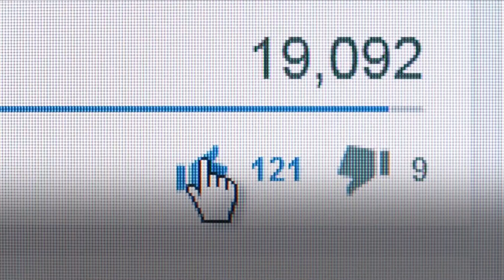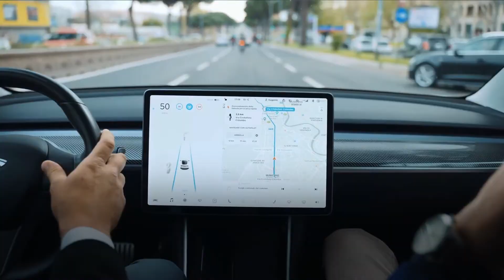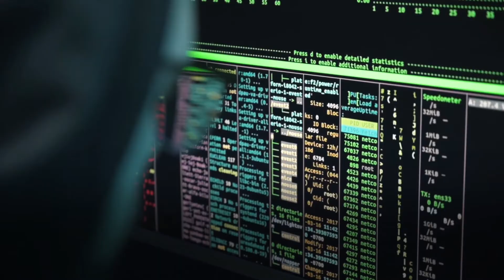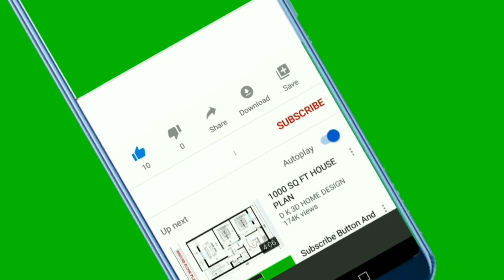Inventions We Wouldn't Have Without Nasa / Nasa Inventions You Use Everyday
Discover more about inventions we wouldnt have without nasa.

The video is all about inventions we wouldn't have without nasa valuable information but also try to cover the following subject:
-nasa inventions you use everyday
-nasa inventions we use everyday
-10 everyday items we wouldn't have without nasa or spacex

So you want to know more about inventions we wouldn't have without nasa, I did too and here is the video that I created around this topic.
Inventions we wouldn't have without nasa interested me so I did some research and created this YouTube video .

This channel has other related videos regarding nasa inventions you use everyday, nasa inventions we use everyday and 10 everyday items we wouldn't have without nasa or spacex
Please check them out :
If you were searching for more information about nasa inventions you use everyday or nasa inventions we use everyday did this video help?
Perhaps you wish to comment listed below and let me understand what else I can help you with or info on inventions we wouldn't have without nasa.